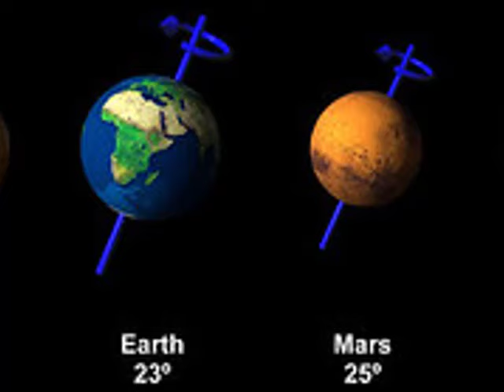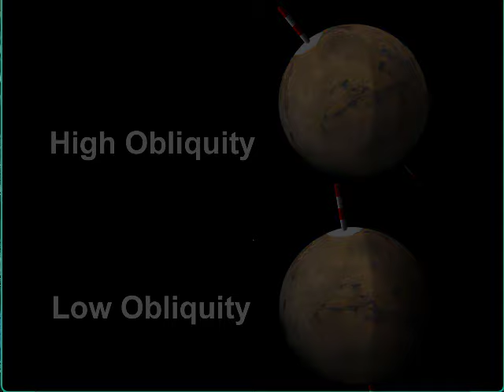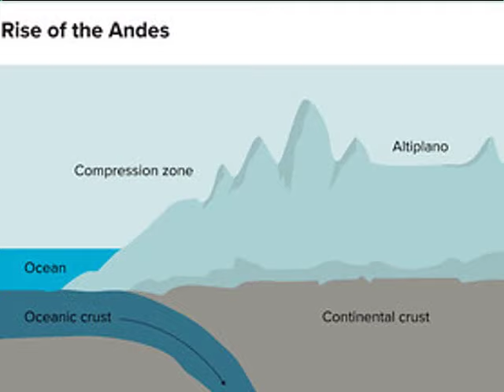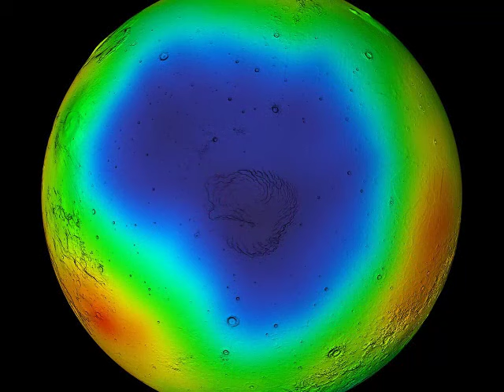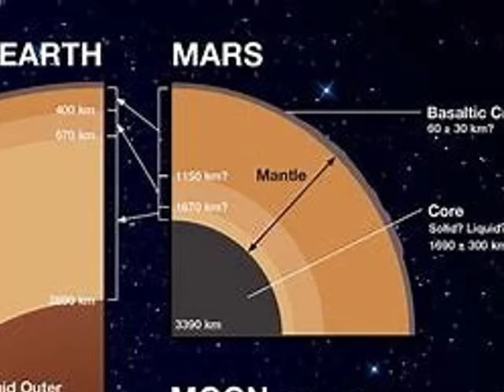Terraforming Mars for the Long Term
Terraforming Mars for the Long Term, from the writer of The Terraformers’ Toolkit. (The Terraformers’ Toolkit: Everything you have ever wanted to know about terraforming and our future in space. The where, why, when, how and what of terraforming.)

One of the major risks with Mars is that we might terraform the red planet, only for it to revert to its previous lifeless state over the course of tens of thousands of years. It would seem sensible that if terraforming is going to be done and all that money invested, the job should be done properly.

Moons
Earth’s moon helps to stabilise our planet’s obliquity (tilt) and gives us our seasons. Mars’ obliquity is currently 25.2°, which is very similar to earth’s 23.4°. However it has varied from 0° to 60° in the past and if this happened again, it would seriously damage a terraformed Mars’ ability to host life from earth.
Additionally, our moon gives us our tides and helps to ensure that ocean circulation distributes nutrients between the continents. On a planet with no large moon, the lack of tides would stop this process working adequately and might lead to the development of dead zones in the ocean where all the nutrients had been used up.
Additionally, most animals and plants use the moon and the seasons it induces to time their lives. In its absence, they may not be able to time their breeding, migration, feeding or hibernation, and so may not survive.
Therefore, if we want to terraform for the long term, we should consider giving Mars a large moon. Perhaps an asteroid or one of the outer solar system moons might be right. However, the amount of propellant needed to get it from its current location to Mars, slow it down and put it into a circular orbit will be very large indeed.

Plate Tectonics
Earth’s plate tectonic geological system means that nutrients and elements such as carbon are constantly recycled between ocean and the land. The way this happens is that nutrients are washed by rivers from the land onto the ocean floor, then that is subducted beneath continents where it is melted in the mantle. The melted rock and seafloor sediments are then erupted as lava and vapour by volcanoes on the edge of the continents.
This has worked to keep our planet habitable for nearly four billion years. Mars may have a tectonic system called degree 1 convection, in which one hemisphere is dominated by up-welling, while the other by down-welling. This is evidenced on Mars by the great Northern depression and the Tharsis Rise mega volcanic region. However, if volcanism is currently absent on Mars, the northern basin would accumulate nutrients washed from the uplands and would gradually fill. The southern uplands would become nutrient deficient, and the ocean might become too salty for life.
On earth plate tectonics has meant that the salt concentration in the sea has remained stable at 6% over billions of years. if this rose on Mars due to the lack of salt recycling, it could cause a mass die off, leaving only microorganisms in a hyper-saline ocean.
Unfortunately, Mars crust is considerably thicker than earth’s, which means that there is no chance that we could initiate an earth like plate tectonic system. Instead, we would have to develop some kind of recycling system that took nutrients from the northern ocean and distributed them over the southern Uplands.

Atmosphere
In the absence of a magnetic field, Mars would need a thick atmosphere with an ozone layer to protect the surface against cosmic and solar radiation. Small planets like Mars do have some difficulty in hanging on to atmospheres, simply because their gravity is much lower. Mars, with only one third of the earth’s gravity will always have this problem. But having a thick atmosphere which extends further into space than earth’s with greater Atmospheric pressure at the surface would reduce the chance that portions would be blown away by the solar wind.
Additionally, on earth volcanoes pump carbon dioxide into the atmosphere, which stays there until it is removed by plants during photosynthesis. If no volcanoes were erupting carbon dioxide on Mars, the atmosphere’s content of carbon dioxide would decline to nothing, and because plants need this for photosynthesis, they would all eventually die. Therefore, some artificial system would be needed to replenish the carbon dioxide in the atmosphere on a permanent basis.

Summary
Earth is a mass of cycles and systems that have kept our planet habitable for billions of years. If we want to terraform any planet for the long-term we have to understand our own planet a great deal better. Then we have to try and recreate our planet’s structures, cycles, systems and feedbacks on another world.